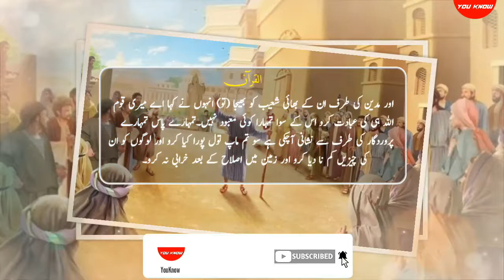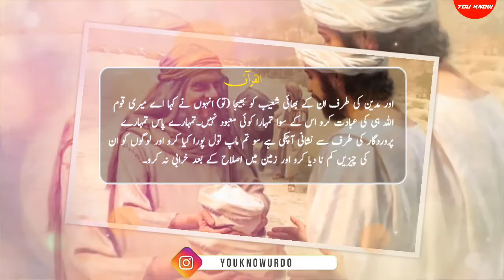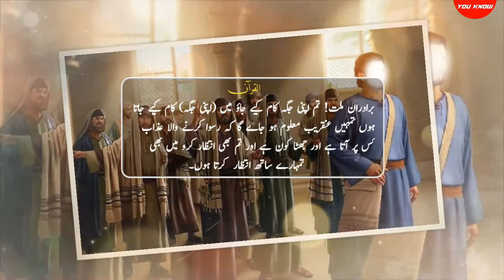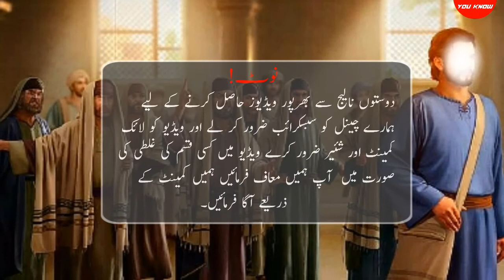Hazrat Shoaib (A.S) Ka Waqia Qom e Shoaib In Urdu/Hindi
Research , Script , Voice , Editor : Mr.Kashif
Presents : @YouKnow [Urdu]

Hazrat Shoaib (A.S) Ka Waqia In Urdu/Hindi

hazrat shoaib story in urdu

hazrat shoaib a.s ka waqia

hazrat shoaib a.s full movie in urdu

hazrat shoaib alaihissalam

hazrat shoaib ali salam ka waqia

hazrat shoaib ki basti

hazrat shoaib a.s ka waqia by tariq jameel

hazrat shoaib ki qabar

hazrat shoaib alaihissalam ka waqia

hazrat shoaib ki dua

hazrat shoaib a.s ka waqia by saqib raza

hazrat shoaib alaihissalam ki basti

prophet shoaib

prophet shoaib alaihissalam in urdu

prophet shoaib alaihissalam

prophet shuaib

prophet shuaib story in urdu

prophet shuaib movie

prophet shuaib mufti menk

prophet shuaib iqra cartoon

prophet shoaib's wife name

prophet shuaib miracles

prophet shuaib story in malayalam

prophet shuaib tomb

prophet shuaib story in quran

prophet shuaib father

prophet shoaib alaihissalam

prophet shuaib story

prophet shuaib movie

prophet shuaib miracles

prophet shuaib tomb

prophet shuaib father

prophet shuaib history

prophet shuaib in islam

qaum e shoaib

qaum e loot

qaum e aad

qaum e samood

qaum e samood ka azab

qaum e loot ki basti

qaum e saba

qaum e aad tariq jameel

qaum e loot by tariq jameel

qaum e loot movie

qaum e samood ki basti

qaum e aad ka azab

qaum e samood tariq jameel

qaum e samood ka waqia

islami video

islamic videos

islami video status

islami video in urdu

islami video hazrat ali

islami video clip

islami video pashto

islami video molana tariq jameel

islami video bhejo

islami video song

islami video bayan

islami video whatsapp status

islami waqiat

islami waqiat in urdu tariq jameel

islami waqiat by saqib raza

islami waqiat by tariq jameel

islami waqiat in urdu video

islami waqiat in pashto

islami waqiat in urdu saqib raza

islami waqiat in urdu written

islami waqiat in urdu cartoon

islami waqiat video

islami waqiat ajmal raza qadri

islami waqiat maulana tariq jameel

nabiyon ke nabi teri shan hai nirali

nabiyon ki kahaniya

nabiyon ki kahani in urdu

nabiyon ke naam list

nabiyon ka waqia in urdu

nabiyon ke nabi

nabiyo me sabse afzal rutba mere nabi ka

nabiyon ke naam

nabiyon ka qissay

nabiyon ke qissay

nabiyon ke vakya

qasas ul ambia

qasas ul anbiya episode 1

qasas ul anbiya shan e ramzan 2019

qasas ul anbiya maulana makki

qasas ul anbiya for kids in urdu

qasas ul islam by waseem badami

qasas ul anbiya musa ali salam

qasas ul ambia the stories of the prophets

qasas ul anbiya by tariq jameel

qasas ul anbiya waseem badami

Remove

hazrat sarah

Remove

hazrat ibrahim mulak mishar

Remove

hazrat hud

hazrat yousuf part 1 in urdu

hazrat moosa full movie in urdu

hazrat yousuf full movie in urdu

hazrat yousuf part 44 in urdu

hazrat ali

prophet sulaiman

prophet stories

prophet yousuf full movie in urdu

prophet shoaib

prophet shoaib alaihissalam

prophet muhammad

prophet muhammad movie full

prophet joseph

prophet shoaib alaihissalam

prophet shuaib story

prophet shuaib movie

prophet shuaib miracles

prophet shuaib tomb

prophet shuaib father

prophet shuaib history